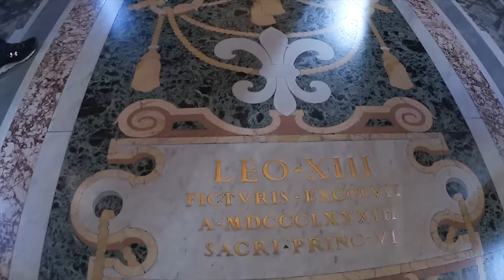Vlog ● 5 -летний мальчик залез на самую высокую крышу Ватикана накрыше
Блогер Джордж гулял по музеям Ватикана. Решил залезть на крышу собора Святого Петра и сделал это!
Blogger George walked through the Vatican museums. He decided to climb on the roof of the Cathedral of St. Peter and he did it!